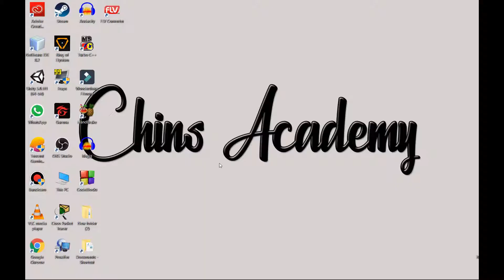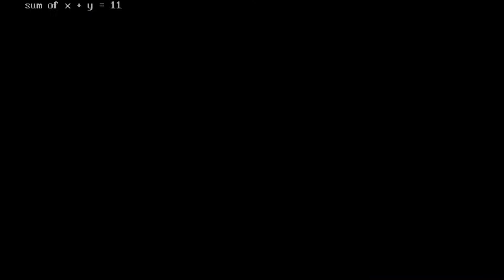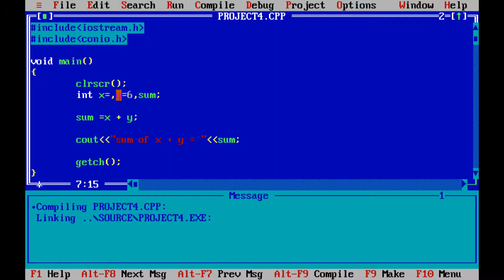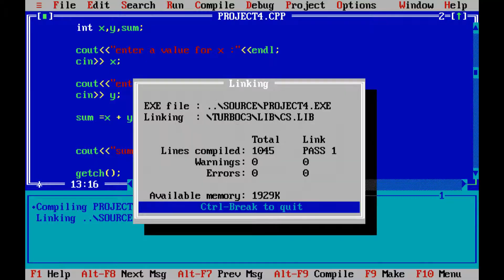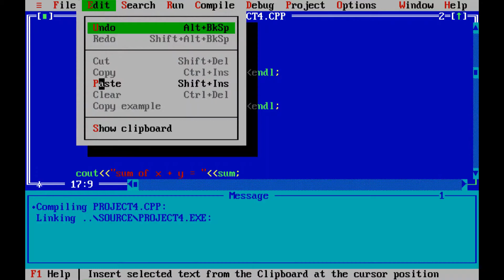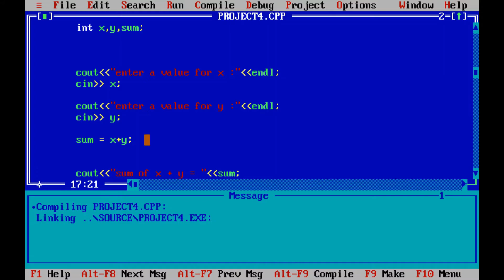C++ Programming Sinhala - How to Print Sum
In this video I will show you how to print sum using C++ programming language.